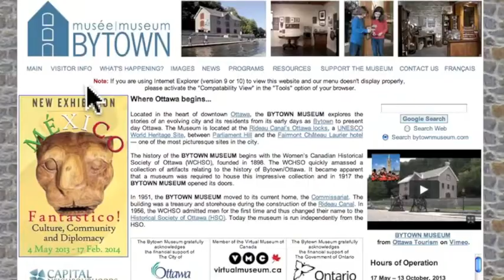Bytown Museum (Ottawa Museum Network)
Visit the Ottawa Museum Network website!/ Visitez le site Web du réseau des musées d'Ottawa!